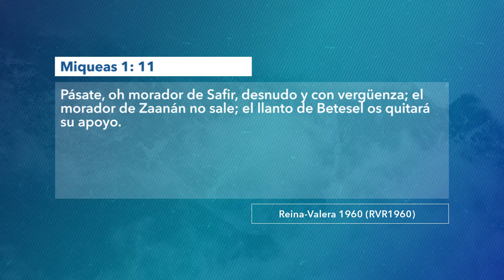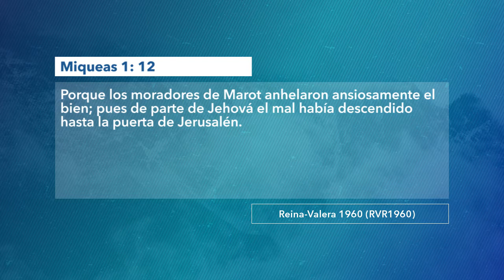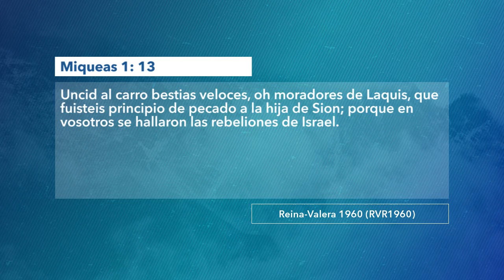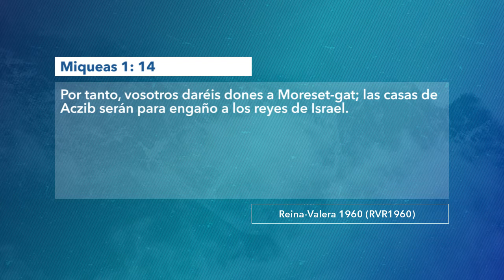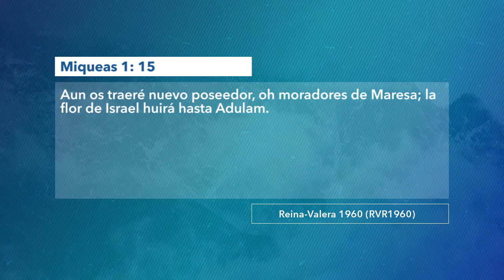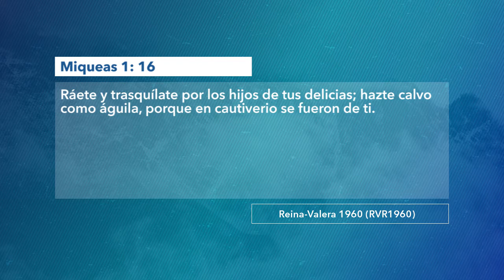1095 | Aunque pidan el bien, Dios dará el mal | Miqueas 1:10-16 | 100319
Tema: Aunque pidan el bien, Dios dará el mal.
Cita bíblica: Miqueas 1:10-16.